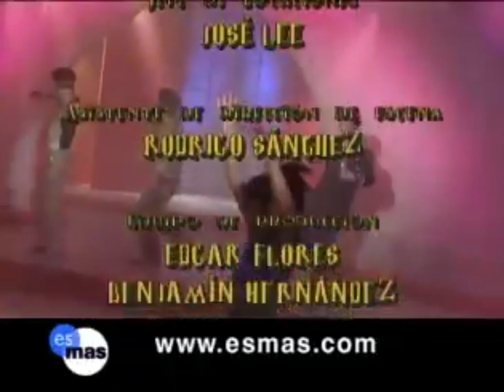Alegrijes y rebujos - Salida